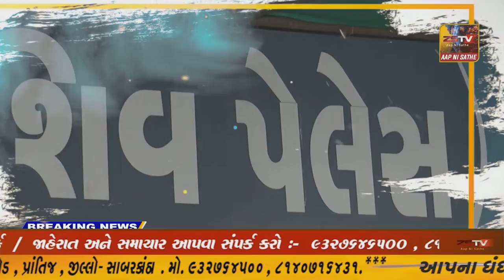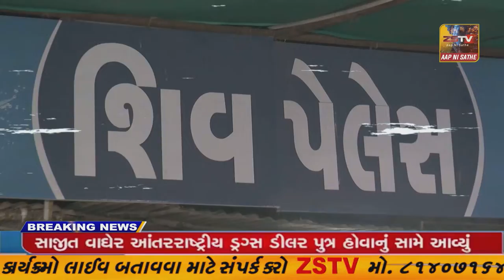ધોરાજી વિશ્વ હિન્દુ પરિષદ દ્વારા રામનવમી નિમિત્તે ભવ્ય શોભાયાત્રા નીકળી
ધોરાજી વિશ્વ હિન્દુ પરિષદ દ્વારા રામનવમી નિમિત્તે ભવ્ય શોભાયાત્રા નીકળી//ZSTVNEWS